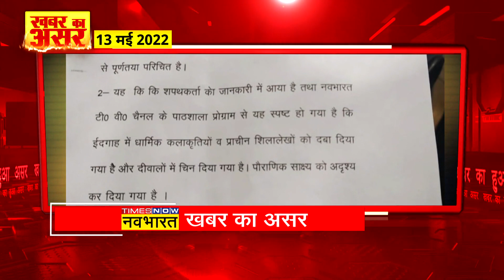Times Now Navbharat.. हम खबर दिखाते हैं, बाकी पीछे रह जाते हैं